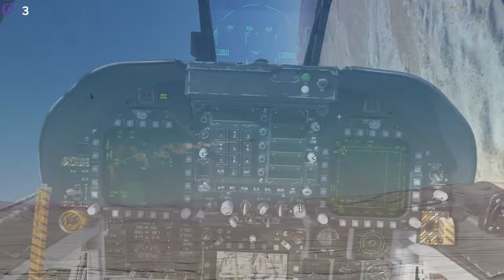DCS Red Flag 99-3 7: Luftstrid över Öknen